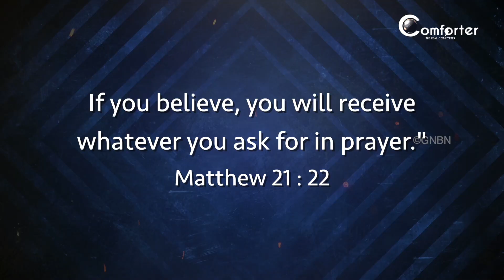Walk with JESUS - Matthew 21:22 - Bro. Mohan C Lazarus